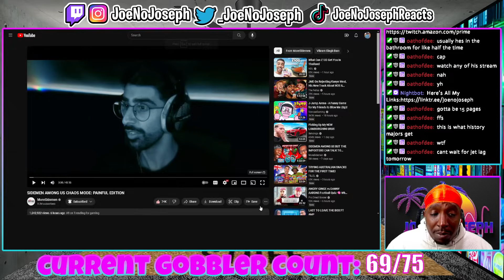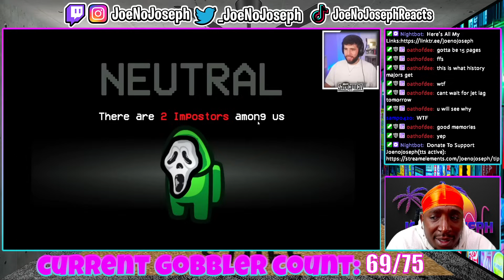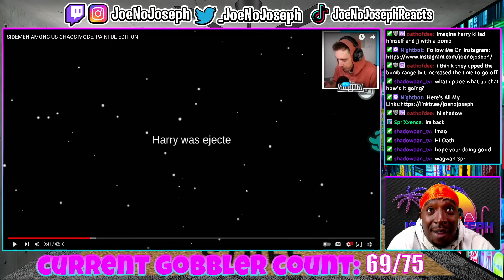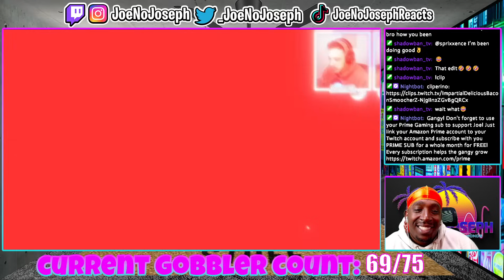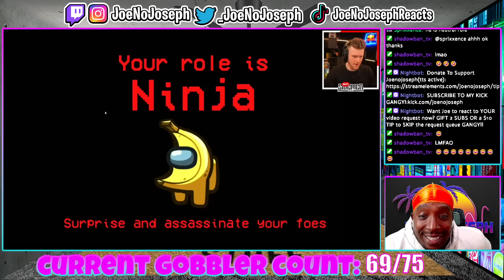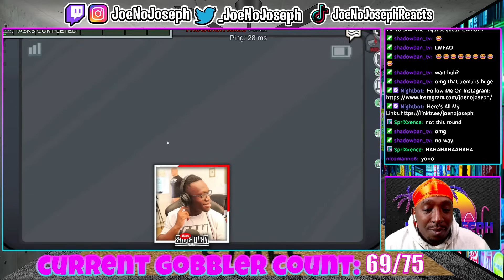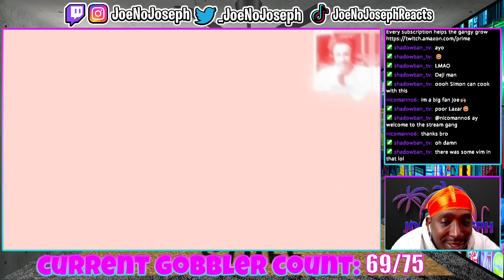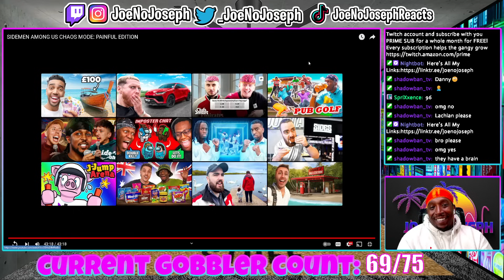HOW DO THESE KEEP GETTING BETTER!! SIDEMEN AMONG US CHAOS MODE: PAINFUL EDITION (REACTION)